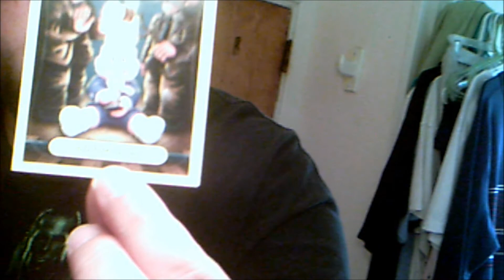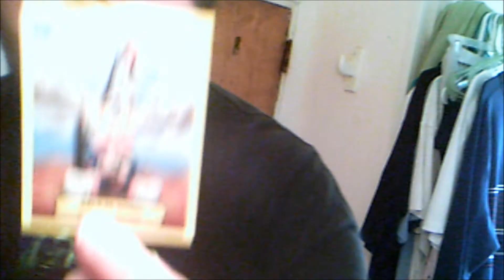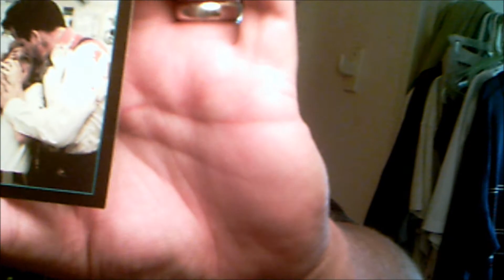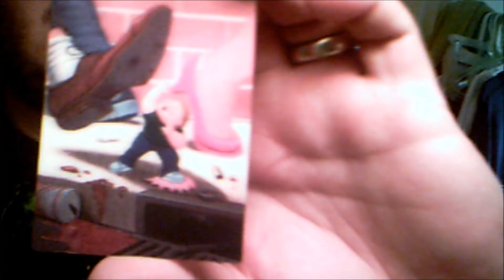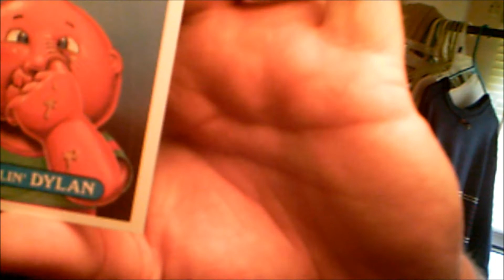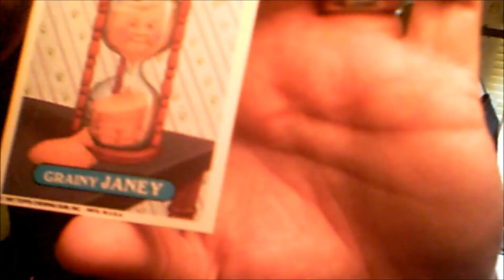package from woodenfoot,bradley and pirate!!!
thanks for the hookup guys!!!